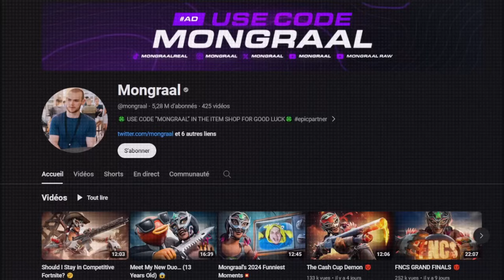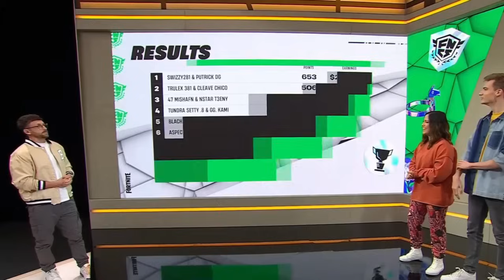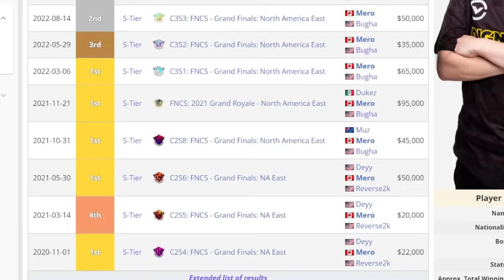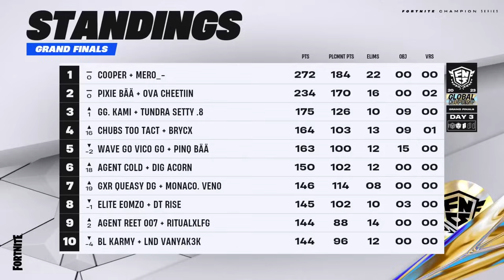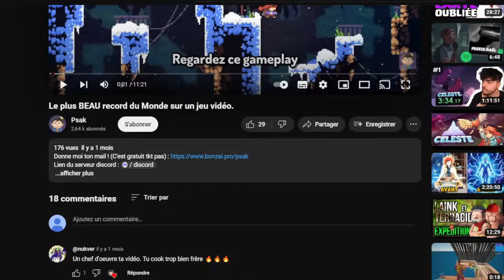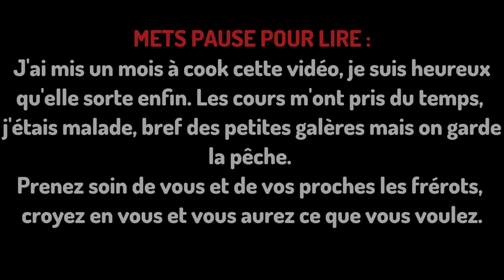La Coupe du Monde que vous avez TOUS Raté.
Yo l'équipe, ça fait longtemps !
Aujourd'hui ça parle des FNCS Globalchampionships, plus précisément la 2e World Cup de Fortnite.
S/o à Poda et Snayzy, les goats.

Bien sûr en commentaire, dites moi ce que je peux améliorer, c'est ultra important ! 💪

Musiques utilisées :
Jujutsu Kaisen S2 OST DELIRIOUS (Gojo vs Toji) HQ Rock Cover
⚡ Free Epic Music (No Copyright)  Fire And Thunder  by @Cjbeards  🇺🇸
credits song for my death but im the final boss. (c'est un banger)
If I Am With You - Jujutsu Kaisen Season 2 OST「Piano」